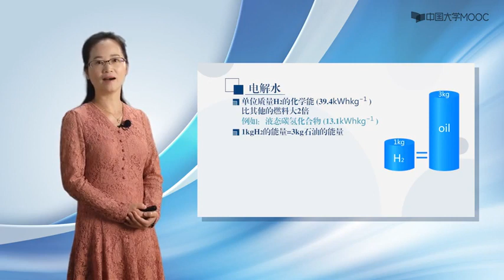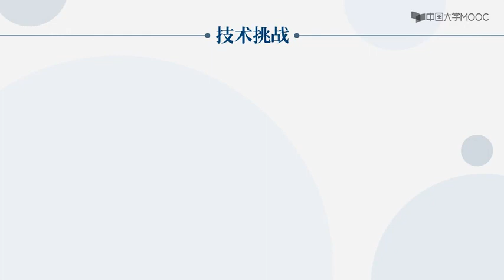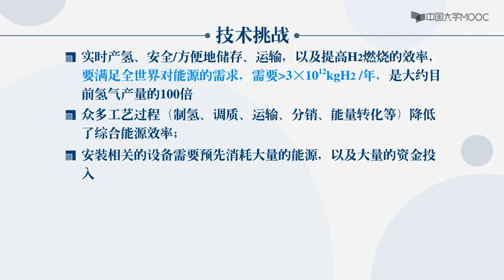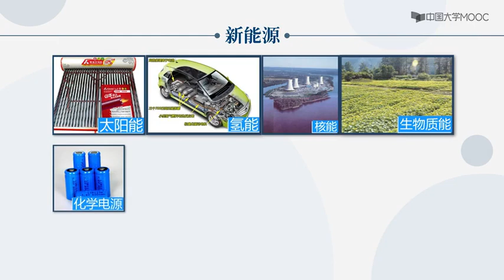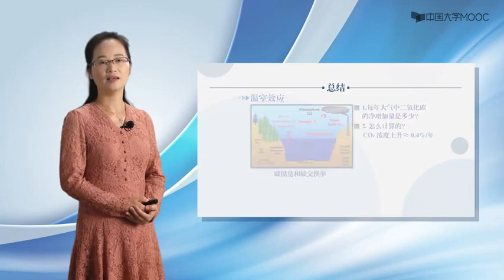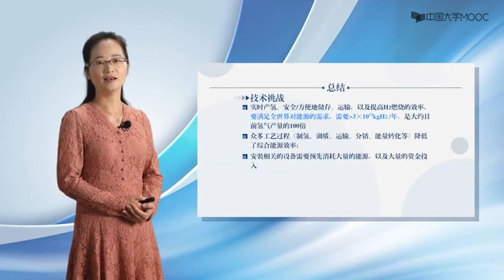可再生能源发电 氢能与燃料电池 7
主讲人:吴朝玲
四川大学材料科学与工程学院